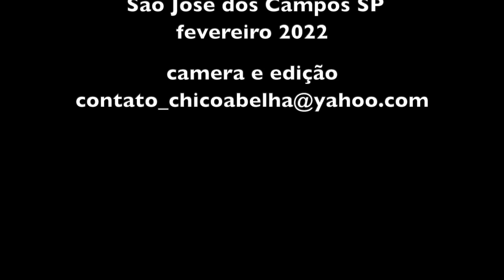NA ALEXANDRINA TUDO TERMINA EM PIZZA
Murilo quer ser pizzaiollo e a vovó coruja resolve ensinar o netinho. Para registrar o evento chama o Chico Abelha que vai voando filmar a bagunça, acompanhado da rainha Adriana.
Se você quer fazer em sua casa procure uma receita na internet porque desta vez os palpites foram tantos e a confusão foi tão grande que nem eu consegui anotar a receita!!!
O que posso dizer pra vocês é que é uma massa de pão comum, aberta com rolo e colocada em uma forma. Por cima vai molho pronto, queijo mussarela, linguiça calabresa, tomate, azeitona, cebola e orégano.